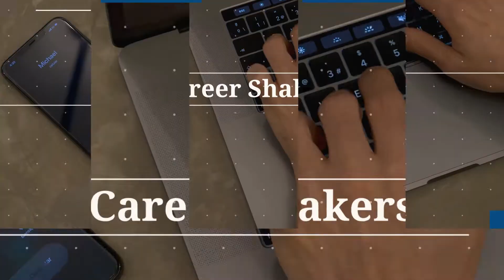Why you get rejected in job interviews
Most companies don't share feedback with you if you get rejected (mostly for legal reasons) so it's almost impossible to know WHY you didn't get the job. Sometimes your recruiter will tell you, "they wanted someone with more experience" or "they went with an internal candidate". These are usually not the real reason!

In this video we'll help you identify your mistakes and why you're getting rejected in interviews.

5 reasons aren't passing your interviews: 00:36

➡️ Found this video helpful? Sign up for a FREE resume review